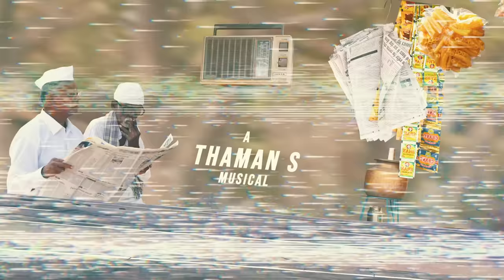Telusu Kada Motion Poster | Siddhu Jonnalagadda | Raashii | Srinidhi | Neeraja Kona | Thaman S | PMF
Siddhu Jonnalagadda Birthday Motion Poster On People Media Factory.

TelusuKada 2024 Latest Telugu movie ft. Siddhu Jonnalagadda, Raashii Khanna, Srinidhi Shetty & others. Directed by Neeraja Kona. A Thaman S Musical. Produced by TG Vishwa Prasad, Co-Produced by Vivek Kuchibhotla under People Media Factory banner.

TELUSU KADA MOVIE DETAILS:

WRITTEN & DIRECTED BY NEERAJA KONA
PRODUCER: TG VISHWA PRASAD
CO-PRODUCER: VIVEK KUCHIBHOTLA
CREATIVE PRODUCER: KRITHI PRASAD
D.O.P: YUVRAJ J
EDITOR: SREEKAR PRASAD
COSTUME DESIGNER: ARCHANA RAO
PRODUCTION DESIGNER: AVINASH KOLLA
WRITERS: BHRADWAJ MUNIMANIKYM, MITHUN CHAITANYA
EXECUTIVE PRODUCERS: SUKUMAR KINNERA,S. VENKATARATHNAM [VENKAT]
PRO: VAMSI SHEKAR
CHIEF CO-DIRECTOR: SHIVARAMAKRISHNA
ASSISTANT EXECUTIVE PRODUCER: SATHVIK BUSETTY
People Media Factory is a film production company established by TG Vishwa Prasad. Many successful films are being made under this production banner and are currently very diligent with line-up of movies.